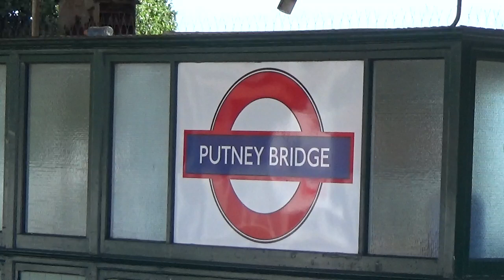London Buses 2022-Putney Bridge Station Forecourt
It's August 2022 and i'm standing on Putney Bridge District Line Station Eastbound Platform. From this vantage point we see a roof top
view of routes 85, 265, 270 & 378 operated by Abellio, Go-Ahead and RATP London United.